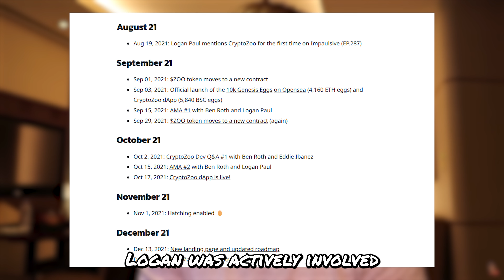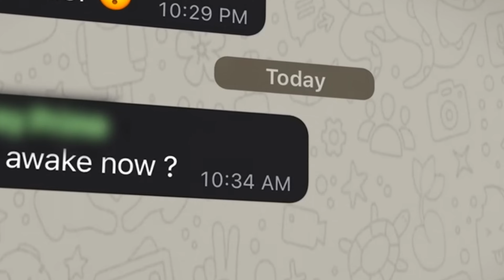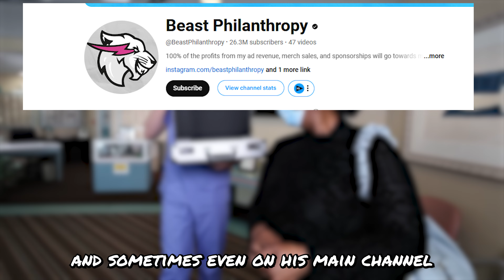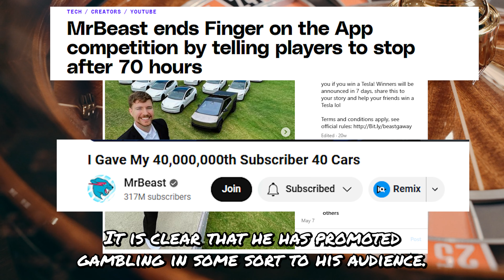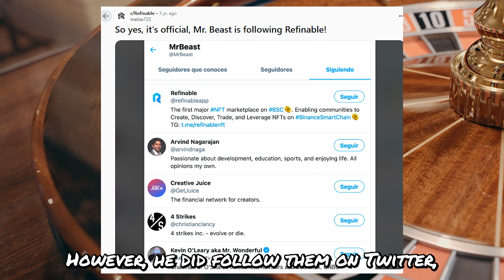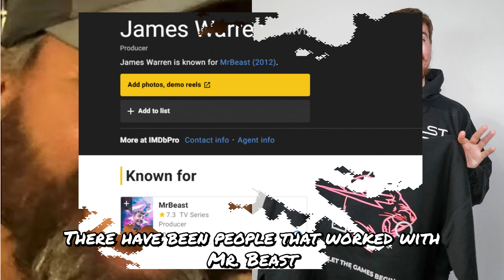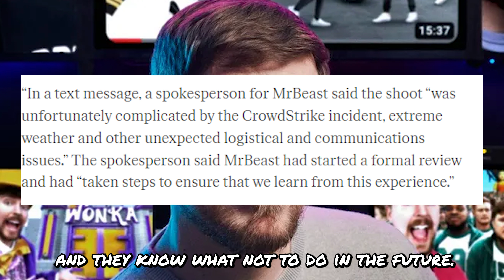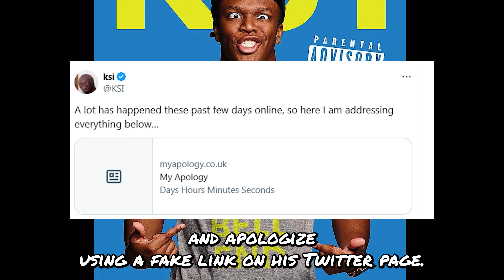THE TRUTH Behind KSI's Relationship with MR BEAST & Logan Paul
In this video, I go over all the reasons why KSI has most likely purposely scammed your child into buying products that have been proven to unhealthy. Is the timing of his partnerships with Logan Paul and Mr Beast coincidental, or are they calculated releases to hide the controversies?

Vocal (any tips are greatly appreciated and go a long way to supporting the channel)